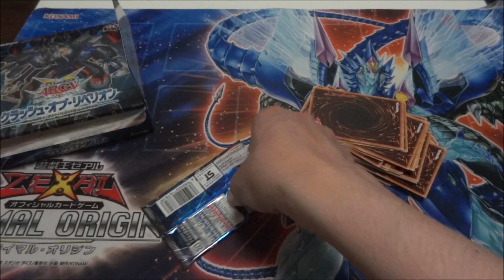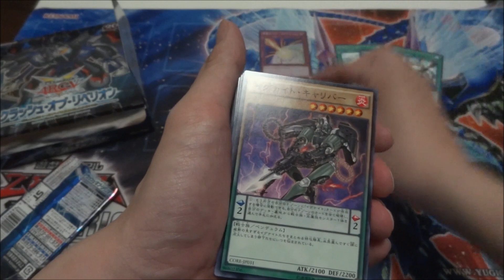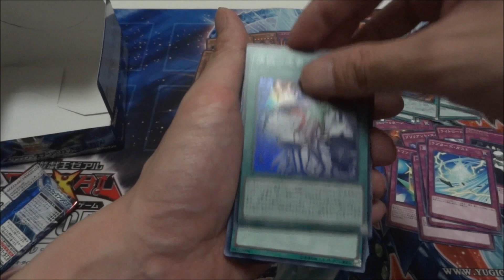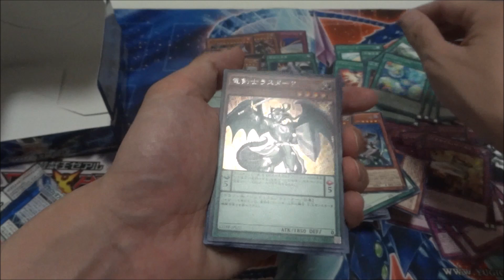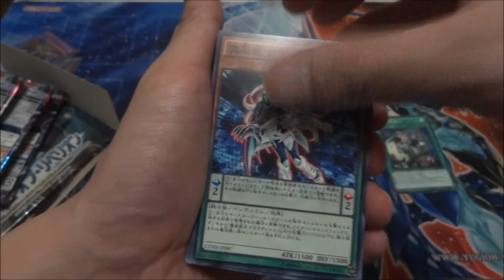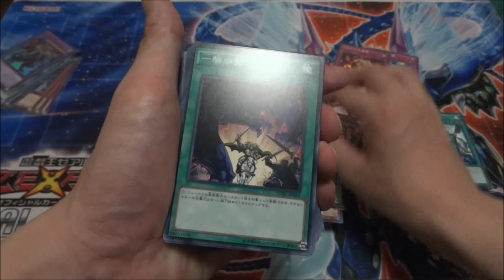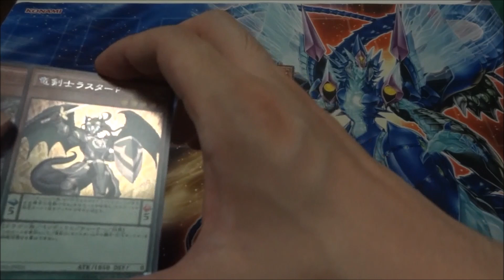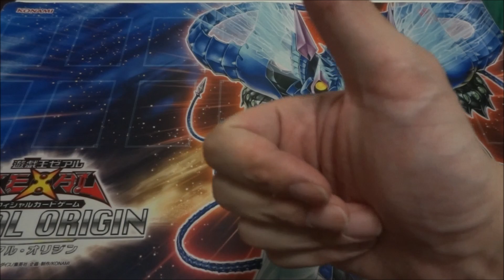【wktkの】遊戯王クラッシュオブリベリオン買ってみたPart3【開封動画】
遊戯王のCLASH OF REBELLIONSを買ってみました